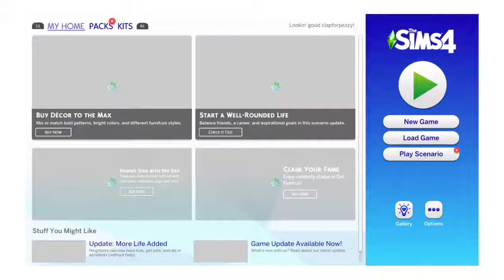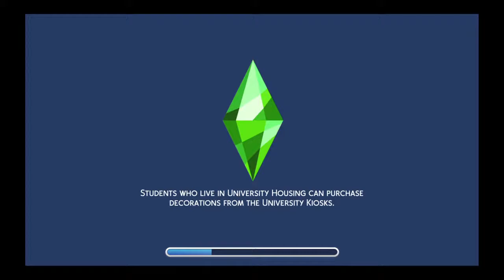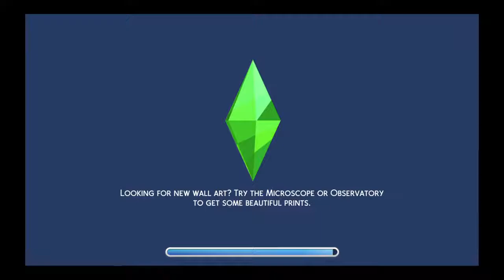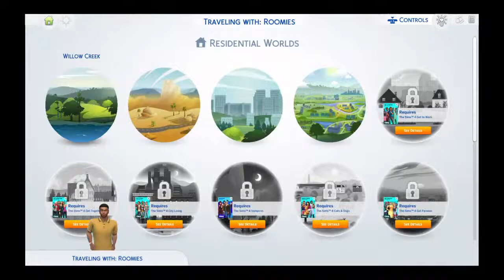The Sims 4: The Beginning of Three's Company *DID GRANDMA REALLY STEAL MY DRINK*